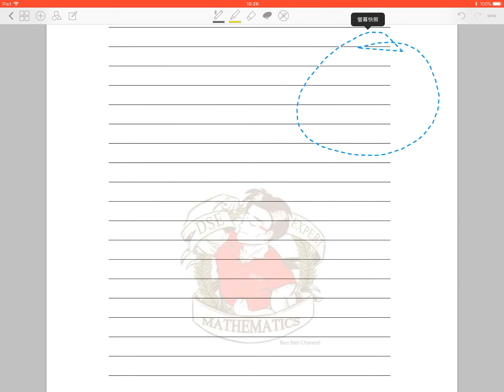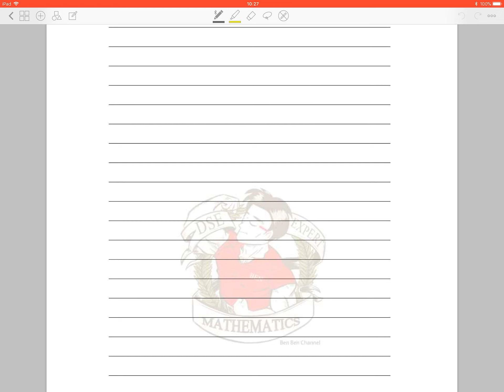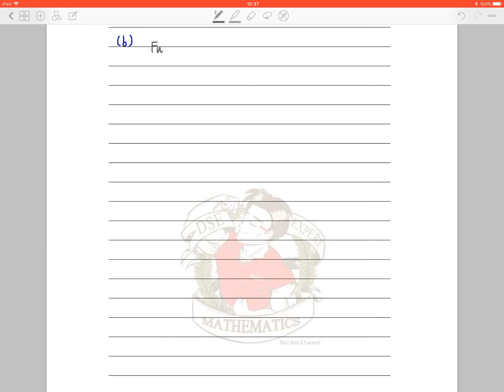BenBenChannel - HKDSE Mathematics 2022 Paper 1 Q.16